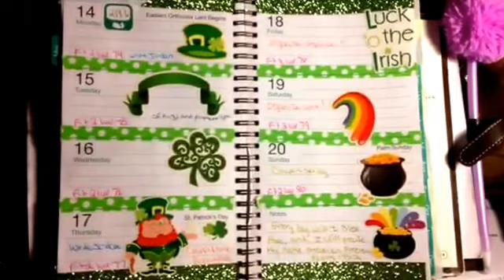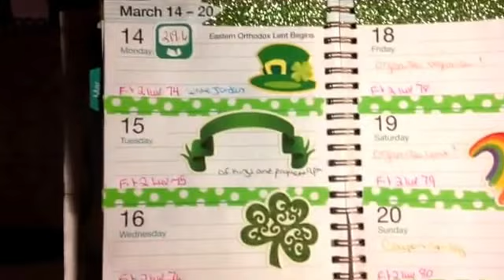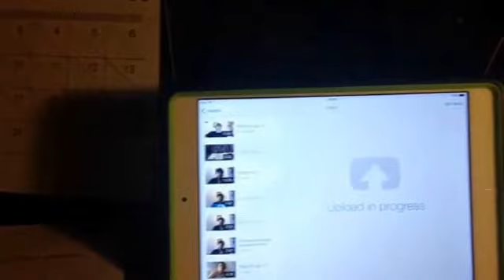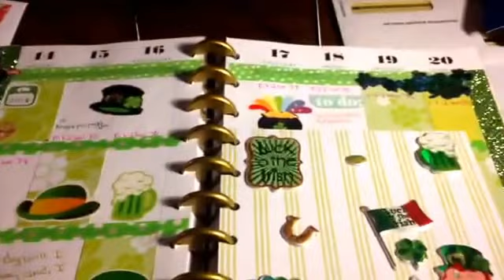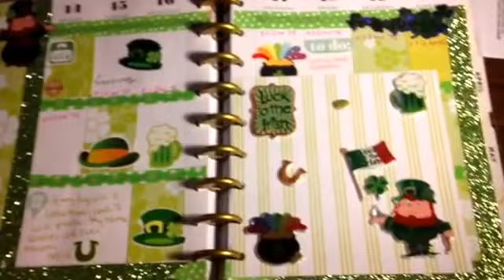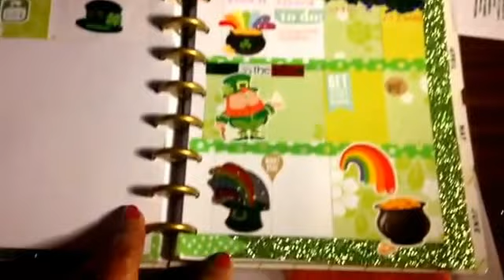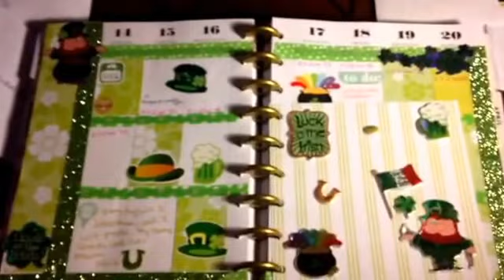Plan with me